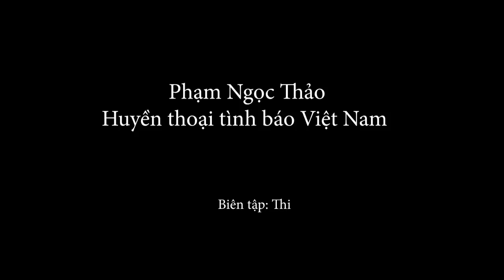1.391. Phạm Ngọc Thảo huyền thoại tình báo Việt Nam